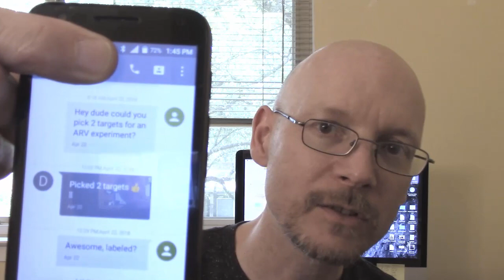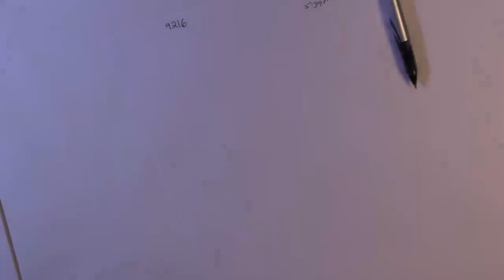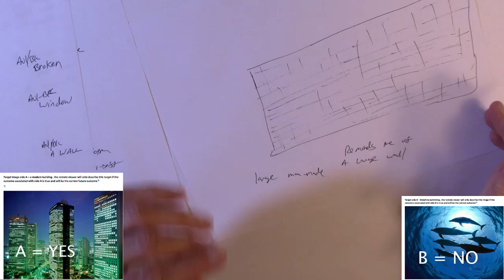Remote Viewing the Future of Crypto EOS, Price Spike then Drop?